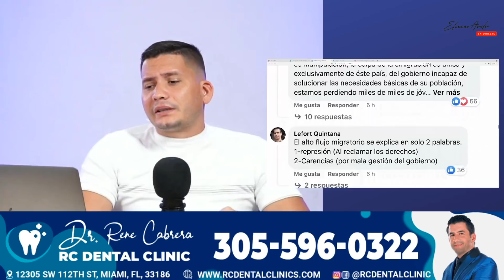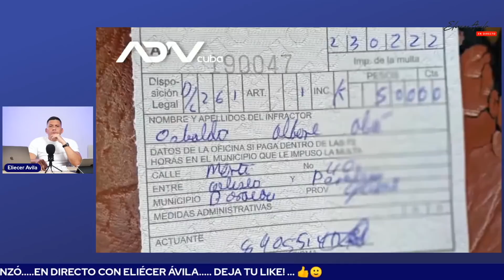En Cuba no hay dinero ni para comprar zapatos.